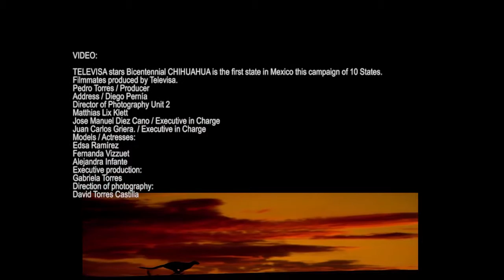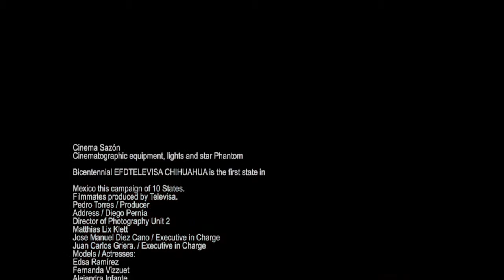Way_Part 7_ (chill out movie)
The Best Way relax! Лучший путь отдохнуть!

♪♫ Heavenly Sounds - New Sound For A New Time
[Healing Music]

TELEVISA stars Bicentennial CHIHUAHUA is the first state in

Mexico this campaign of 10 States.
Filmmates produced by Televisa.
Pedro Torres / Producer
Address / Diego Pernía
Director of Photography Unit 2
Matthias Lix Klett
Jose Manuel Diez Cano / Executive in Charge
Juan Carlos Griera. / Executive in Charge

casting:
Rodrigo Torres Marroquin
Camera 1:
Diego Pernía
Camera 2:
Matthias Lix Klett
Assistant Directors:
Guido Micha
Matthias Lix Lett
Coord. of production:
Laila Castillo Mondragón
Jacobo Becerril
Production:
Sergio Aguilar
Alvaro Mayorga
Fernando Garcia
Assistance Camera:
Horacio Vega
Karim Iglesias
Makeup:
Carolina Garcia
Israel Esoreño
Phantom:
Adam Martinez
Sebastian Barbabosa
Martha Jimenez
Encode RED
Claudia Flores (also edition)
Alma Rosa Salas
Marco Bojorquez
Gaffer:
Raul Silva
staff:
Felipe Gutierrez
Filemon Ruiz Silva
Jorge Garcia Silva
Domingo Sanchez Rios
Crane:
Ismael Diaz
Mobile Enc
Julio Cesar Nopala
Enc HMI
Javier Anaya
Wescam-Helicopter
Justin Webber
Post address:
Bicky Torres
Effects and post address
Emiliano Pernia
Coordination Post
Jacobo Robsen
Sound Design:
Juan Antonio Gomez Burri.
Edition:
Arturo Sanchez Valentino
Animals:
Rocio Ortega
Feeding:
Manul!
Cinema Sazón
Cinematographic equipment, lights and star Phantom

Bicentennial EFDTELEVISA CHIHUAHUA is the first state in

Pedro Torres / Producer
Address / Diego Pernía
Matthias Lix Klett
Models / Actresses:
Edsa Ramírez
Fernanda Vizzuet
Alejandra Infante
Executive production:
Gabriela Torres
Direction of photography:
David Torres Castilla

Assistance Costume:
Esteban Azarte
aidee Cruz
Art direction:
Jorge Martinez (Chocorrol)
casting:
Rodrigo Torres Marroquin
Camera 1:
Diego Pernía
Camera 2:
Matthias Lix Klett
Assistant Directors:
Guido Micha
Matthias Lix Lett
Coord. of production:
Laila Castillo Mondragón
Jacobo Becerril
Production:
Sergio Aguilar
Alvaro Mayorga
Fernando Garcia
Assistance Camera:
Horacio Vega
Karim Iglesias
Makeup:
Carolina Garcia
Israel Esoreño
Phantom:
Adam Martinez
Sebastian Barbabosa
Martha Jimenez
Encode RED
Alma Rosa Salas
Marco Bojorquez
Gaffer:
Raul Silva
staff:
Felipe Gutierrez
Filemon Ruiz Silva
Jorge Garcia Silva
Domingo Sanchez Rios
Crane:
Ismael Diaz
Mobile Enc
Julio Cesar Nopala
Enc HMI
Javier Anaya
Wescam-Helicopter
Justin Webber
Post address:
Bicky Torres
Emiliano Pernia
Coordination Post
Jacobo Robsen
Sound Design:
Edition:
Arturo Sanchez Valentino
Animals:
Rocio Ortega
Feeding:
Manul!
Cinema Sazón
Cinematographic equipment, lights and Phantom EFD